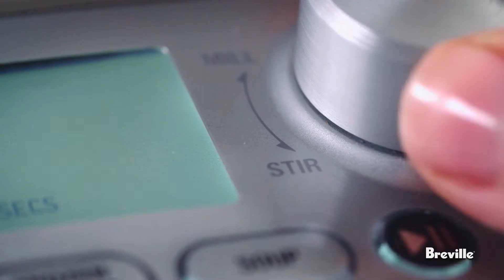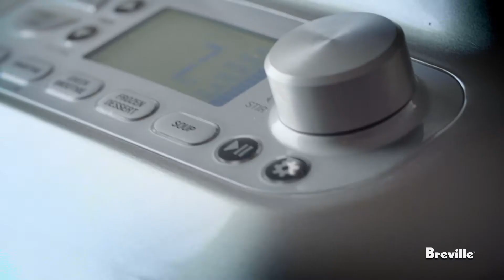Gluten Free Power Bars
There’s a new boss in town. Pairing a formidable, 3-peak-horsepower motor with an ultra-efficient blade and carafe engineered to pulverize almost any ingredient, the Boss is the perfect way to create delicious green smoothies, hot soups, nut butters, spice mixes and more—even freshly milled flour.

Thanks to its unique design, the Boss blends ingredients up to 50% finer than traditional blending for luxuriously smooth results every time. Smart, easy-to-use features like a variable-speed dial, five blending presets and an auto-clean function make the Boss a versatile and powerful addition to any kitchen.